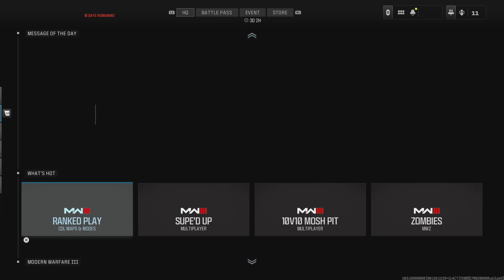Call of Duty: Placed 85th